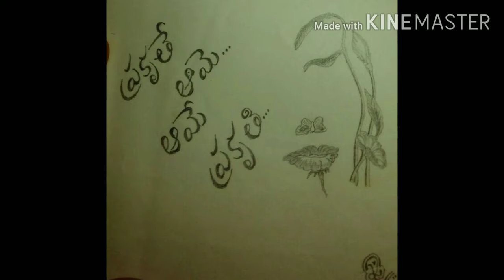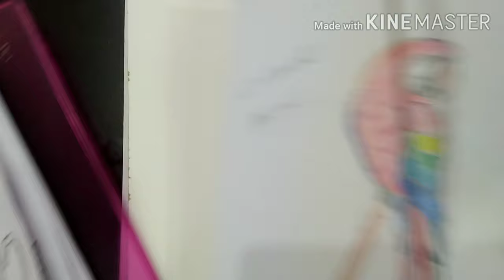Drawing of a bird/ How to draw Macaw and to colour/ Art and drawing class 12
Sketching pictures as we all know improves by practice and more than that, it comes with observation.. observing the nature around, perceiving the colours, detecting light and shadow etc..